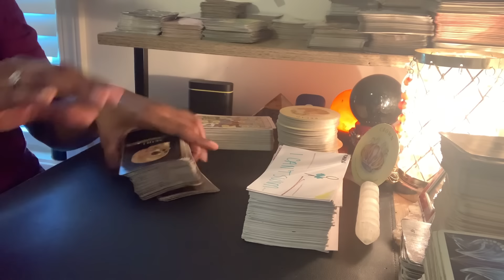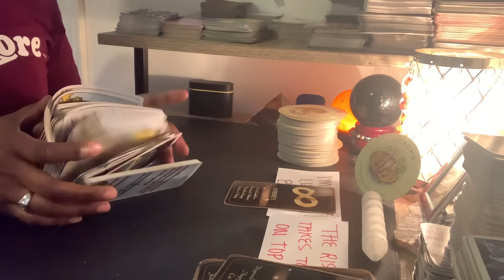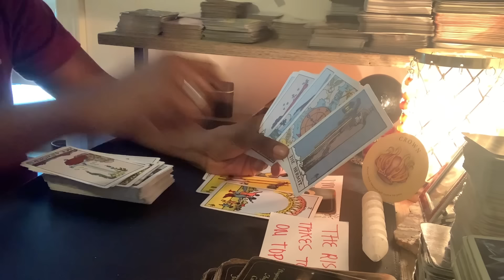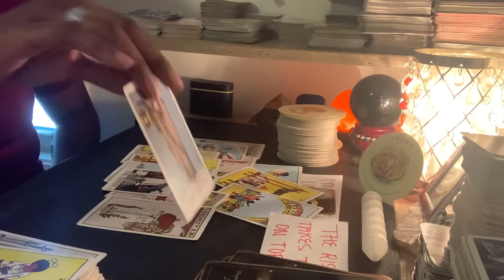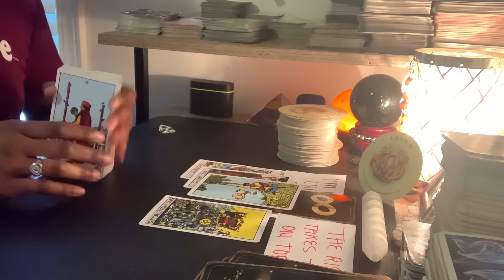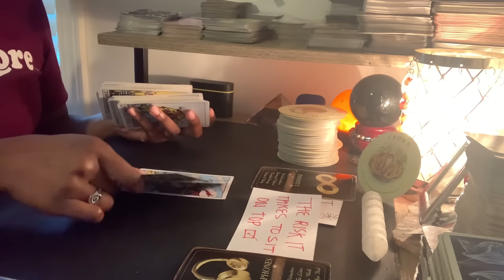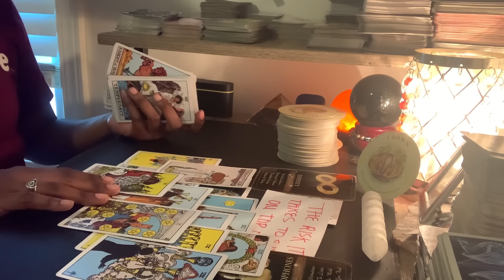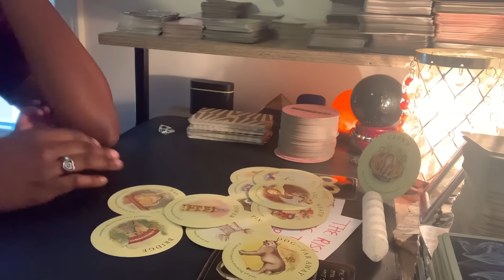Virgo Season Preview: THEY TAKE A RISK THAT PUTS YOU ON TOP🎯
Named; ThousandPetalTarot